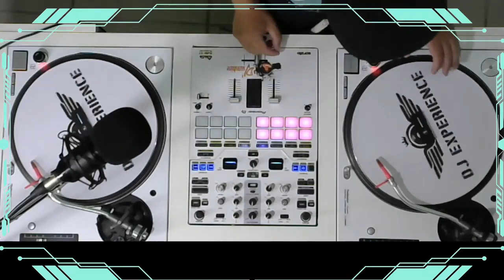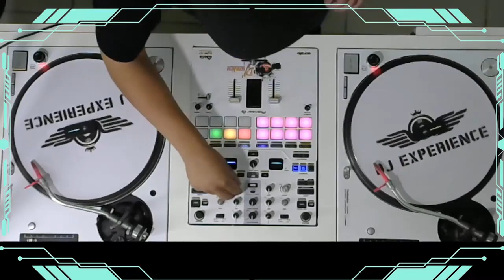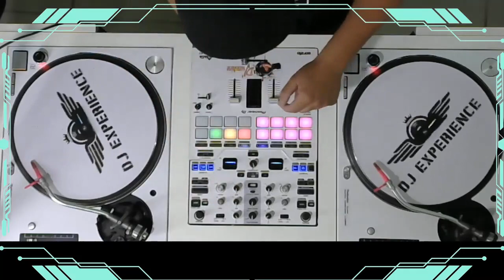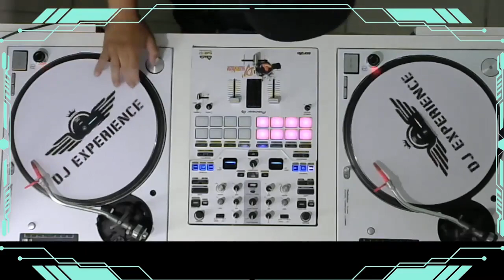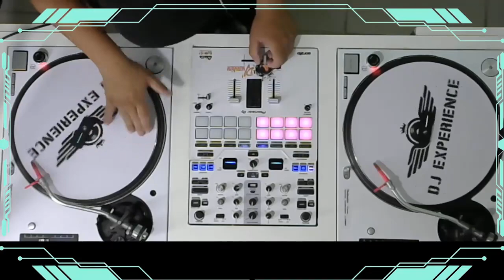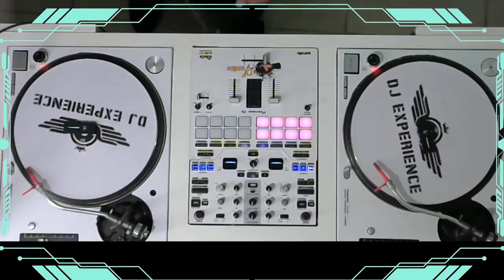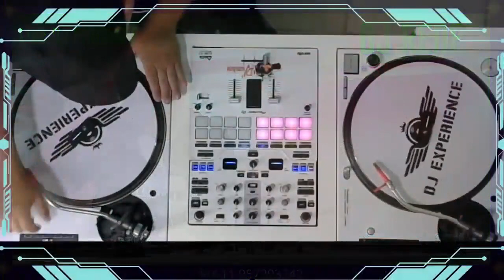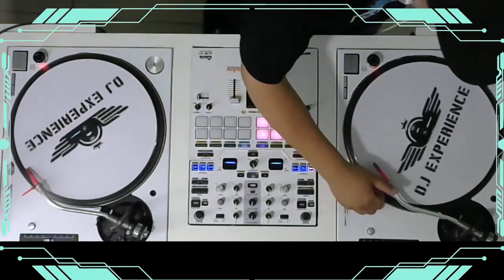PATICIPAÇÃO DJRENE LIVE DJ'SUNSHINE 21.03.2024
PARTIPAÇÃO NA LIVE DA DJSUNSHINE AGRADECER O CANAL PELO CONVITE , SET MIXADO COM MUITA BLACK MUSIC !